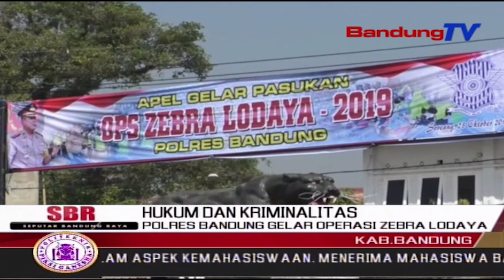Polres Bandung Gelar Operasi Zebra Lodaya | SBR | BANDUNGTV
SBR | BANDUNGTV | NIKEN PRATIWI | Satuan Lalu Lintas Polres Bandung,menggelar apel gelar pasukan Operasi Zebra Lodaya,tahun 2019. Operasi Zebra Lodaya kali ini,lebih menitik beratkan terhadap pelanggaran penggunaan helm,kendaraan yang melawan arus serta kelengkapan suratsurat kendaraan bermotor.